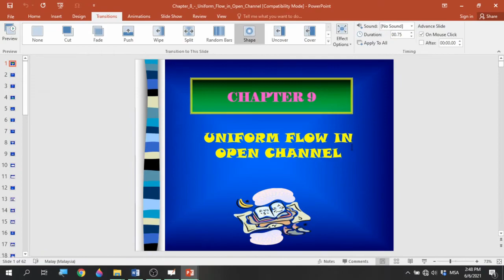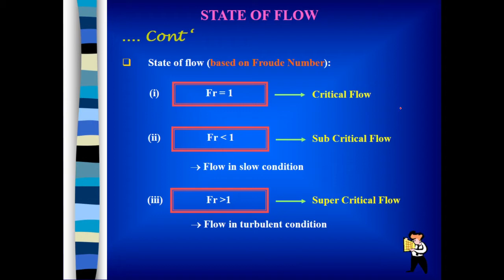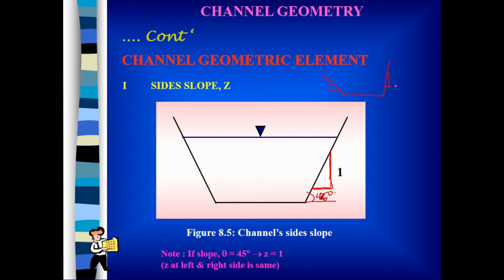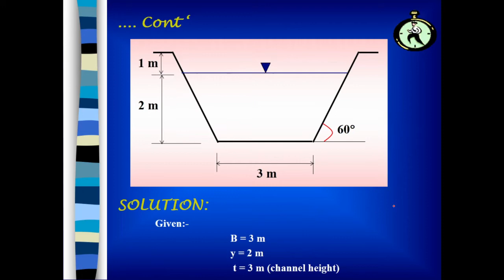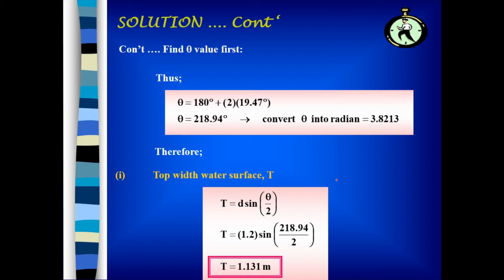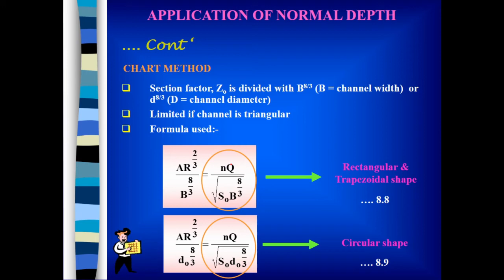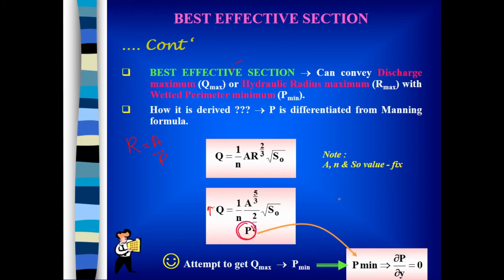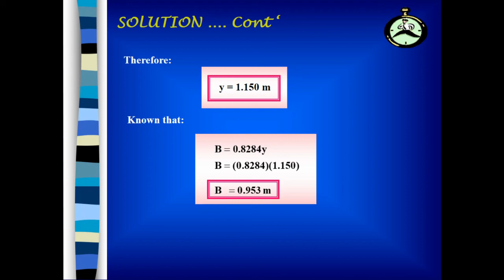Hydraulics Chapter 9 Flow in Open Channel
Salam & Greetings all,

Please refer to the open flow channel video. I made it just for you.

Truly,
Mdm Farah Ahmad